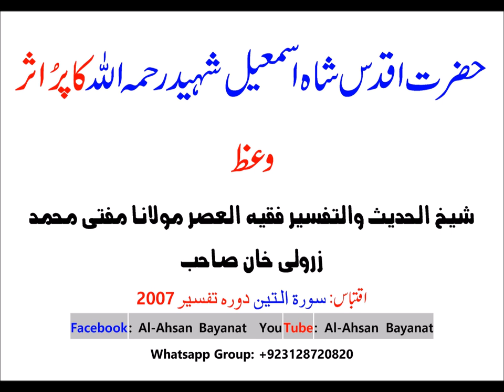Mufti Zarwali Khan DB- Shah Ismail Shaheed Ki Taqreer